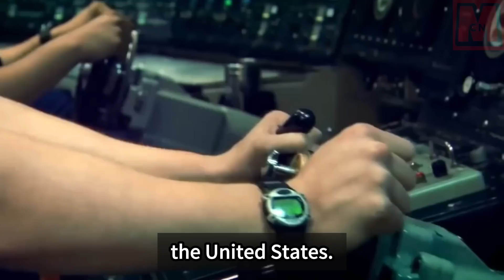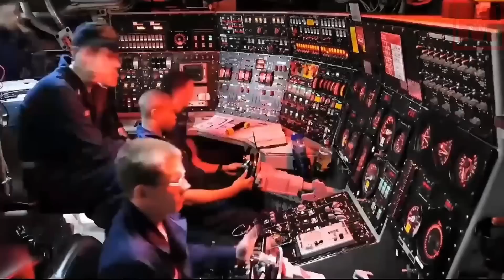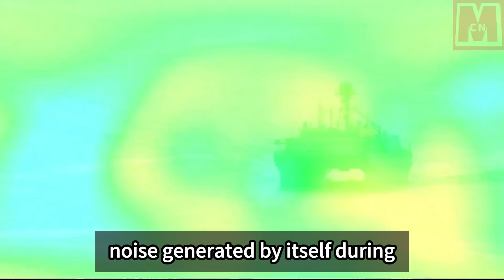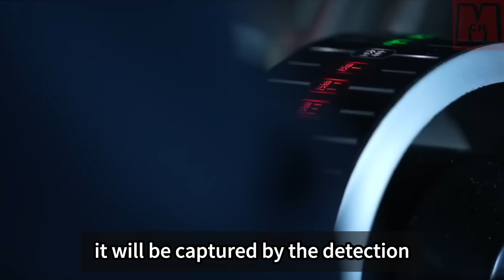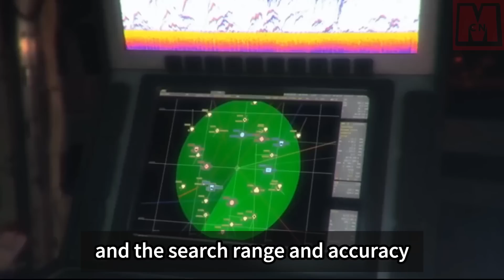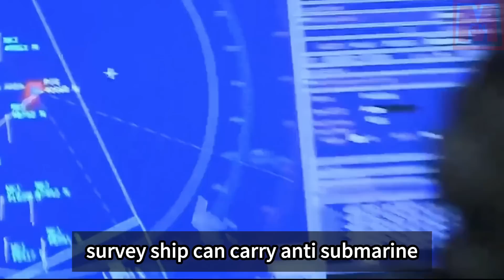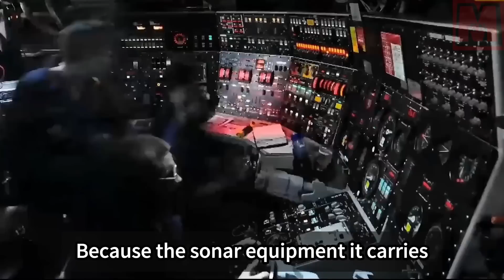China’s 5,000 tons monster ship can catch U.S. Nuclear Submarines without any weapons?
China's Type 927 hydroacoustic survey ship, equipped with advanced underwater sonar technology, has become a formidable tool for detecting and tracking nuclear submarines. With a catamaran design and a length of 90 meters, it operates stably even in harsh sea conditions. Its electric propulsion system ensures quiet sailing, minimizing self-generated noise. The ship's stern carries a dedicated towed sonar device that can detect underwater vehicles over a large area. The Type 927 is equipped with a domestic long-receiving array "sea eye" towed sonar, capable of detecting submarines up to a depth of 450 meters. The ship's electronic equipment records real-time sonar detection, enabling immediate capture of any exposed nuclear submarine. American nuclear submarines have been reported to detour upon encountering the Type 927, showcasing its effectiveness as a deterrent.